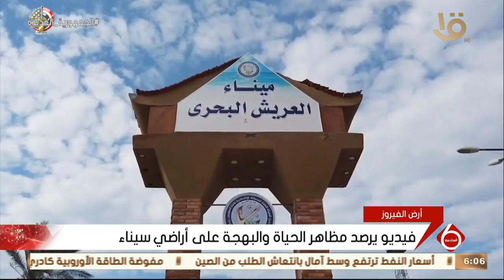نشرة السادسة | فيديو يرصد عظمة أرض الفيروز في شكلها الجديد